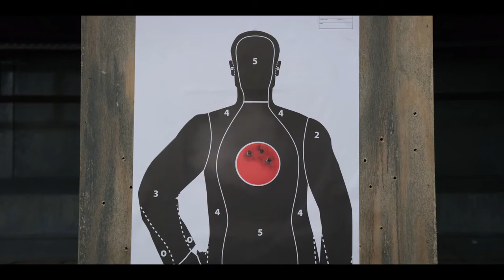The Good Cop - Shooting Range Scene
Caso de Polícia The Good COP
The Good Cop, Caso de Polícia
Série Caso de Polícia
Série The Good Cop
Episode 1x01
josh groban
monica barbaro